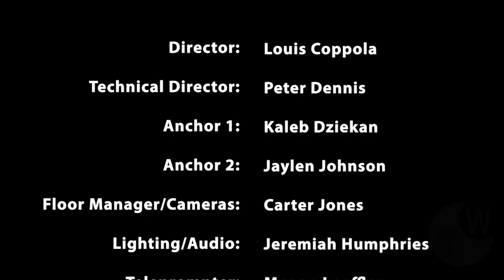SoMd WiRE for 4-21-2023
Southern Maryland Week in Review Edition is a partnership between the Southern Maryland News and the Dr. James A. Forrest Career and Technology Center's TV/Video Production program. This newsbrief is produced by students in TV/Video Production 2 and Directed Study. It covers stories from the newspaper's Friday, April 21, 2023 edition. Stories in this week's SoMd WiRE include: National Library Week, improved broadband for Charles County; and a look at local sports. Kaleb Dziekan and Jaylen Johnson are your anchors. Louis Coppola is your director. Carter Jones is your editor.